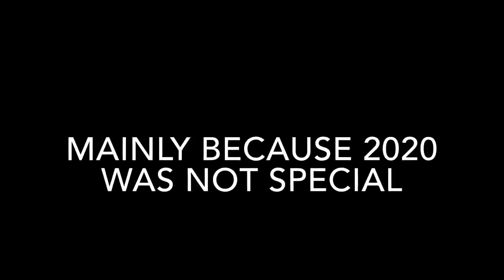Announcement time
bruh